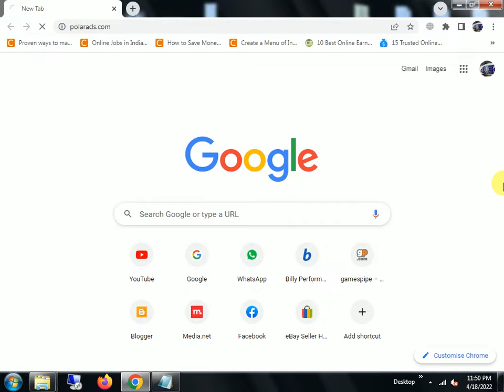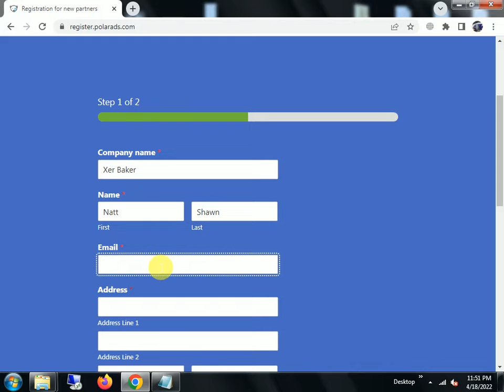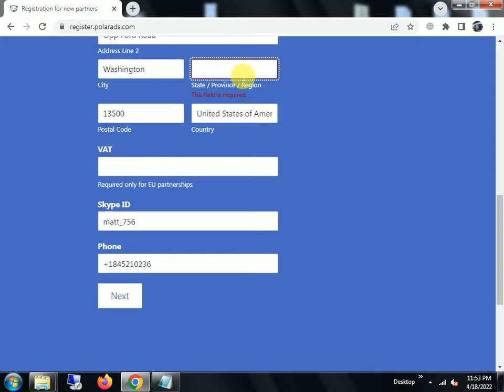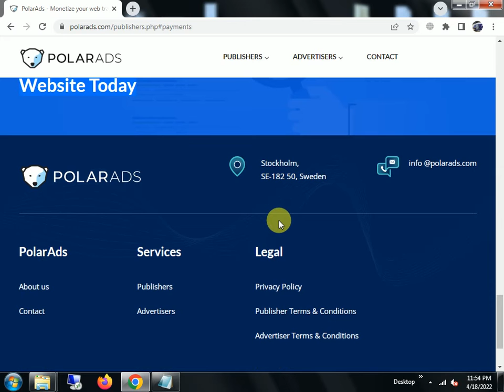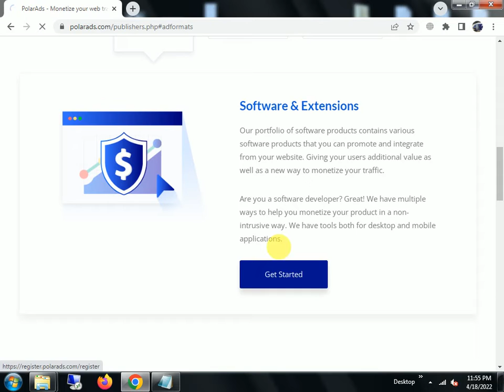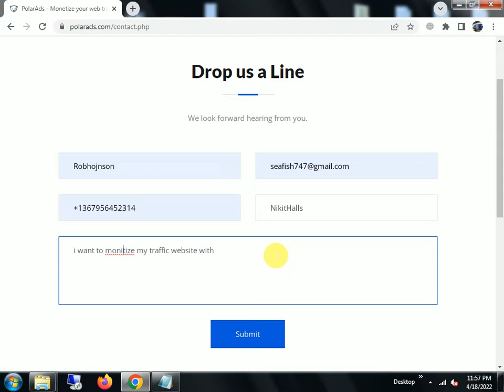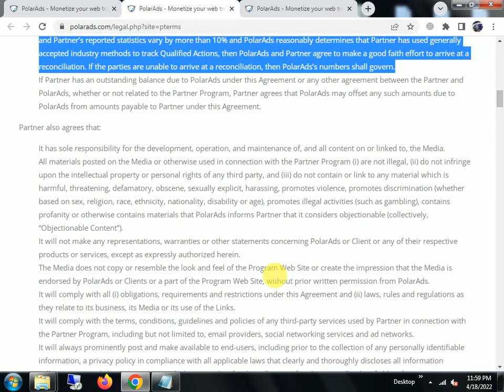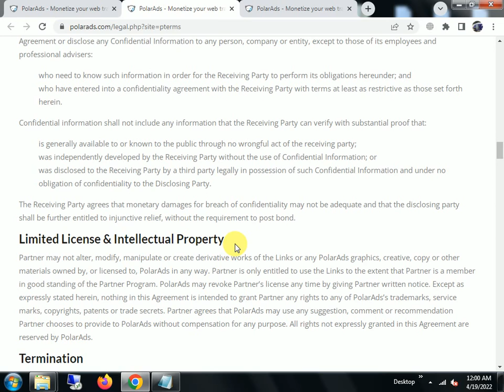Complete Method For Join Unique Ads Display Platform And Earn Money Online